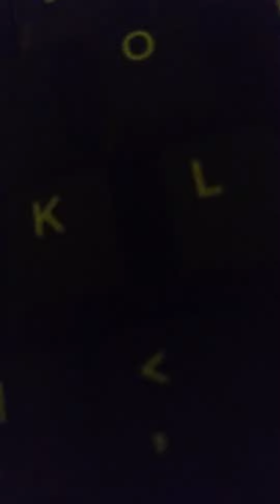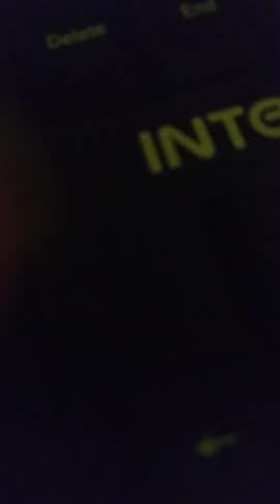July 8, 2022